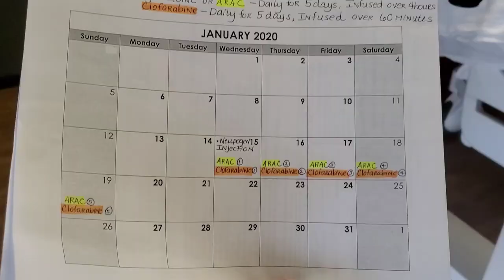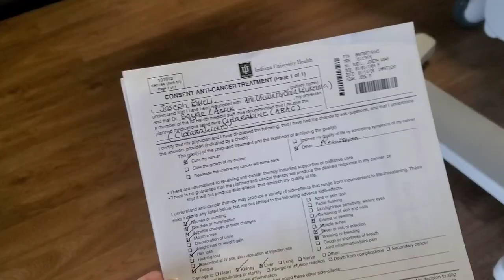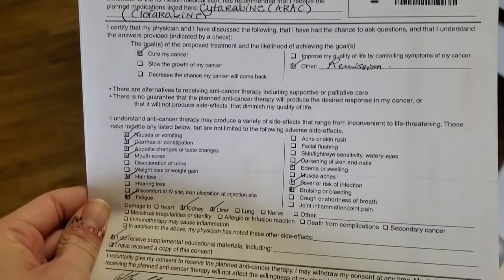Day 3: Peeing & Chemotherapy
Today I officially start chemo. Boredom is killing me.